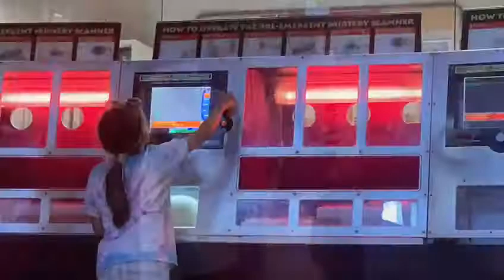MDF Orlando Florida sep 2021 Family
Video from Moises Figueroa